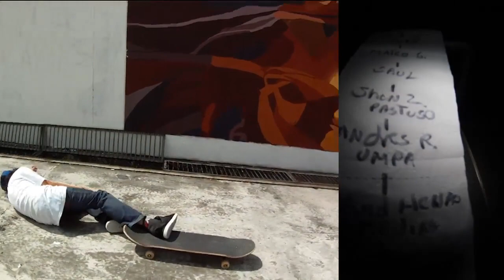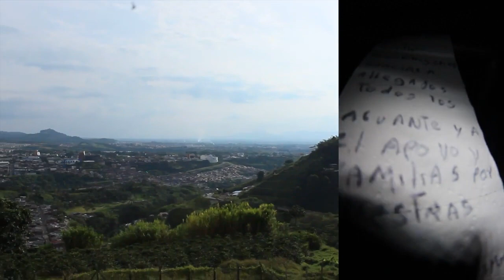Wordless skate I Up and roll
Full length video de wordless del 2014